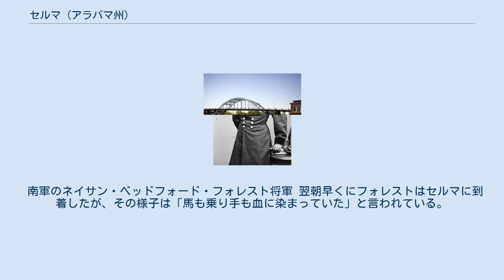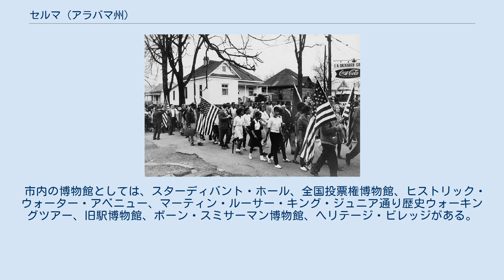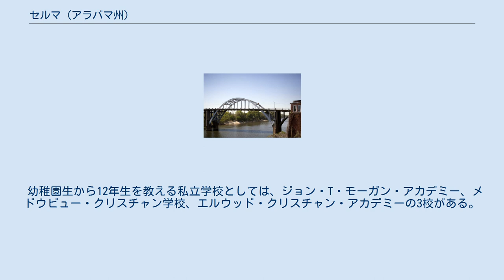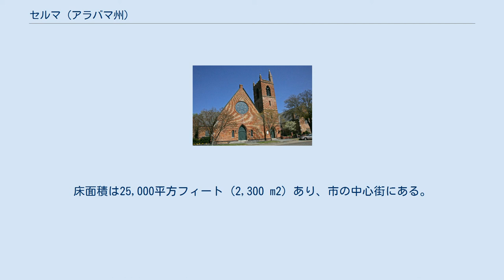セルマ (アラバマ州)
セルマ（英: Selma）は、アラバマ州ダラス郡の都市であり、同郡の郡庁所在地である。
アラバマ州のブラックベルトと呼ばれる地域では南西、アラバマ川の岸にある。
アメリカ合衆国国勢調査局に拠れば、セルマ市の人口は2010年時点で20,756人となっていた。
1965年の選挙権運動と、この市から始まったセルマから州都・モンゴメリーへの行進で知られている。
 ヨーロッパ人による開拓が行われる以前、現在のセルマ市となった地域には数千年前から様々な文化を持った先住民族が住んでいた。
ヨーロッパ人が出遭ったインディアン部族はマスコギー族（クリーク族とも呼ばれる）であり、この地域に数百年間は住んでいた。
 この地域を初めて探検し、開拓したヨーロッパ人はフランス人だった。
1732年、フランス人探検家がこの地を「エコール・ビヤンビル」と記していた。
後のヨーロッパ系アメリカ人はムーアズブラフと呼んだ。
セルマは1820年に法人化された。
この町はノースカロライナ州出身の政治家かつ農園主のウィリアム・R・キングが計画し、セルマと名付けた。
キングは後にアメリカ合衆国副大統領になった。
「セルマ」という名前はオシアンの叙事詩「セルマの歌」に由来しており、「高い権力」あるいは「玉座」を意味していた。
セルマは1866年にダラス郡の郡庁所在地になった。
 南軍にとってのセルマの重要さ 南北戦争のとき、セルマは南部の軍需品産業の中心であり、莫大な物資や弾薬を製造し、装甲艦CSSテネシーまで建造した。
セルマの鉄工所と製鉄所は、バージニア州リッチモンドのトレデガー鉄工所に次いで、南部では2番目の武器生産拠点と見なされていた。
このように生産能力が集中する戦略的な位置づけにあったので、南北戦争の後半では北軍によるアラバマ州襲撃の標的になった。
 南部におけるセルマの能力と重要性は北部でも知られていたので、北軍当局が見逃すはずも無かった。
その重要性が増すにつれて、北軍はセルマを占領し支配することが重要と考えるに至った。
最初はウィリアム・シャーマン将軍がセルマまで進軍しようとしたが、セルマから107マイル (172 km) のメリディアンまで進んだ後、ミシシッピ川まで撤退した。
ベンジャミン・グリアソン将軍はメンフィスから騎兵隊を率いて侵攻したが、妨害されて後退した。
ルソー将軍はセルマの方向に猛進したが、案内人に方向を誤まらされ、モンゴメリー市の東40マイル (64 km) で鉄道を攻撃した。
 セルマの戦い 北軍のジェイムズ・H・ウィルソン将軍 1865年3月30日、北軍のジェイムズ・H・ウィルソン将軍がジョン・T・クロクストン将軍の旅団を派遣して、アラバマ州タスカルーサの南軍施設をすべて破壊しようとした。
ウィルソンの部隊は南軍の密偵を捕まえ、ネイサン・ベッドフォード・フォレスト将軍がその分散した部隊の勢力や配置を詳述した文書を運んでいたことが分かった。
ウィルソンは1個旅団を送ってセンタービルでカハバ川に架かる橋を破壊させ、それでフォレストの援軍の大半がこの地域に入れないようにした。
ウィルソンはフォレストの部隊と走りながらの戦闘を始め、セルマの町が陥落した後まで続いた。
 4月1日は午前中一杯に小競り合いが続いた後の午後、ウィルソンの前衛がエベネザー教会でフォレストの戦列と遭遇した。
ランドルフ道路とセルマの幹線道が交差するあたりだった。
フォレストは全軍をもってあたればウィルソンの部隊に対抗できると見ていた。
洪水による遅れや、敵と遭遇したこともあって、フォレストの下に集まった兵は2,000名足らずであり、その多くは古参兵ではなく、老人と少年で構成された民兵だった。
 勢力も武装も劣った南軍は、北軍の騎兵や砲兵が戦場に配置される中で、1時間以上も勇敢に戦った。
フォレストはサーベルを持った北軍の大尉に傷つけられたが、フォレストはそのレボルバーで射殺した。
最後の北軍騎兵の突撃で南軍民兵隊が崩壊し、フォレストはその右翼を衝かれた。
フォレストは厳しい圧力を受けながらの撤退を強いられた。
 南軍のネイサン・ベッドフォード・フォレスト将軍 翌朝早くにフォレストはセルマに到着したが、その様子は「馬も乗り手も血に染まっていた」と言われている。
フォレストは部隊指揮官のリチャード・テイラー将軍にセルマ市から出て行くよう忠告した。
テイラーは防衛部隊の指揮をフォレストに渡した後に出て行った。
 セルマの町は半円状に取り巻く長さ3マイル (5 km) の城壁に守られてい...